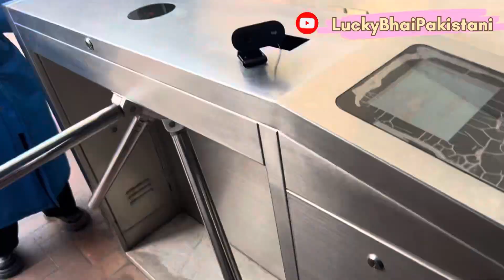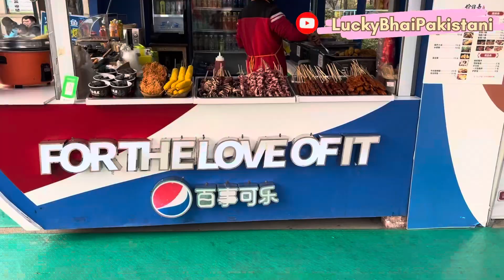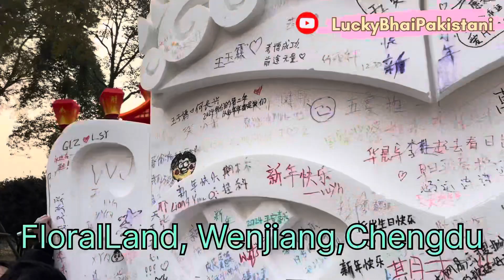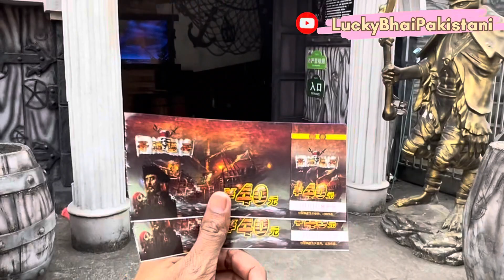China 🇨🇳 k Park men khoobSorat nazary. 😍aisy Bhoot bhi kbhi nahi daikhy😱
Hello ! ASSLAM O ALAIKUM ❣️
I am LUCKY BHAI PAKISTANI from china  🇨🇳

I would like your suggestions if you help me to improve my quality of Vlogging so please write on

Join me on a mesmerizing journey through China's picturesque parks, where the beauty of nature intertwines with the vibrant tapestry of life. Discover how the government's thoughtful amenities foster a joyful atmosphere, making these spaces a haven for people to play, relax, and embrace the essence of happiness. 🎥✨